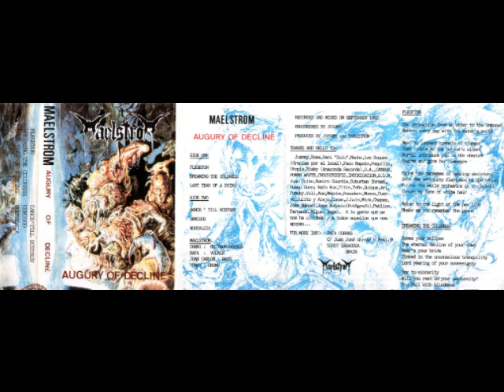Dance 'till Ecstasy by Maelstrom